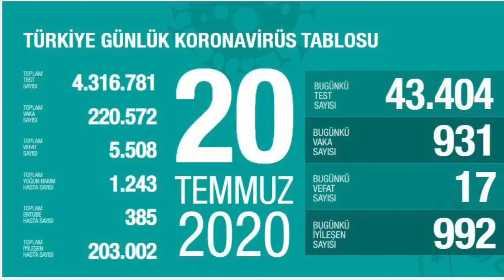20 Temmuz 2020 Türkiye Korona virüs günlük tablosu